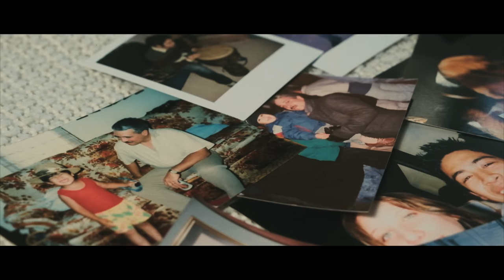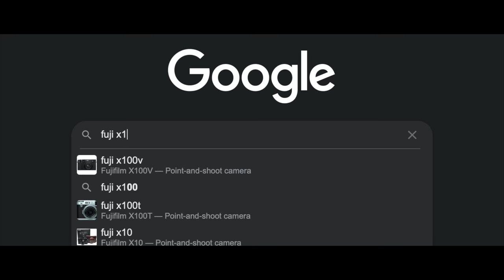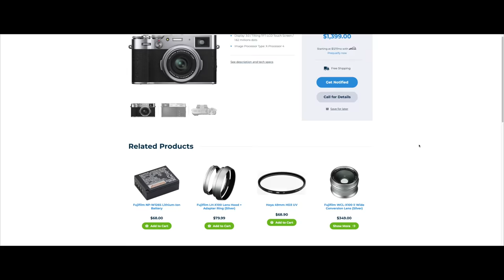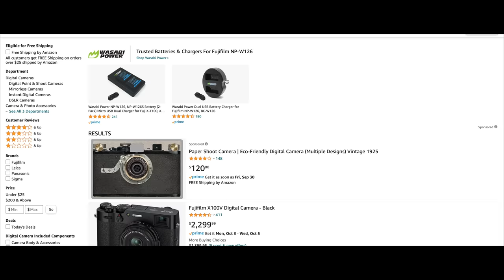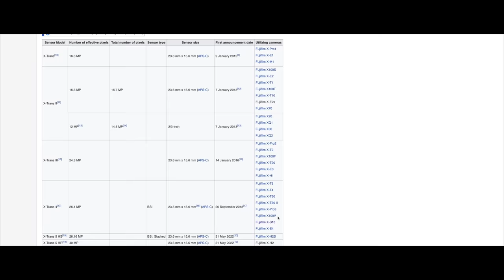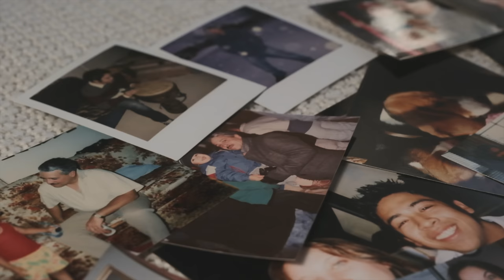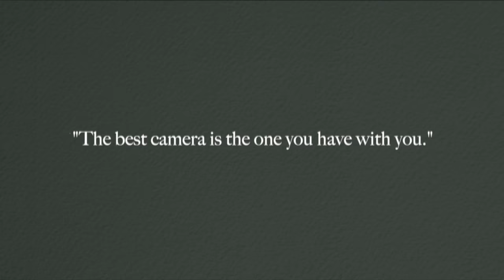A Love Letter to the X100V (and maybe why you shouldn't buy one?)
After two years of endless searching, I did the seemingly impossible: I bought an X100V. And after 4.5 months with it, it's my all-time favorite camera. But maybe we don't need it. Here's a short film on why, and finding "your" X100V.
Much love. 💕 ✌️

Some of the gear I use:
🎥 Video Kit
► Fuji X-T4
► Fuji 16-55mm f2.8
► Fuji 56mm f1.2
► Deity V-Mic D3 Pro
► FeelWorld F6 Plus Monitor
► Cinebloom Filter
► ND Filter

📷 X100V Kit
► Fuji X100V
► Lens Hood
► Thumb Grip
► Shutter Button
► Lens Cap
► Tiffen Black Pro-Mist 1/8 Filter

📸 Photo Kit
► Fuji X-E4
► Fuji 27mm f2.8
► Canon AE-1 Program
► Mamiya 645 Pro TL

🎒Bags and Other Accessories
► Sling bag
► Favorite camera backpack
► Favorite EDC bag
► Camera strap

► CHAPTERS:
00:00 A Note on Elephants
00:40 The "Big" Moments
01:20 Love At First Sight
03:39 An Impossible Task
04:46 A Dialogue About the Design
06:18 A Dialogue About the Lens
07:46 A Dialogue About the JPEGs
08:42 Final Thoughts: The "Little" Moments
10:49 Finding YOUR "X100V"
11:55 Credits